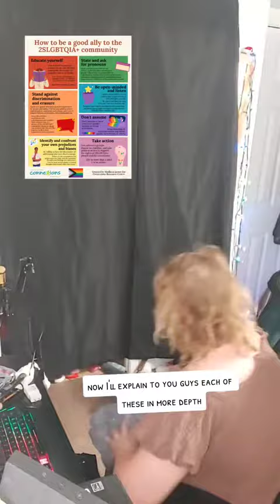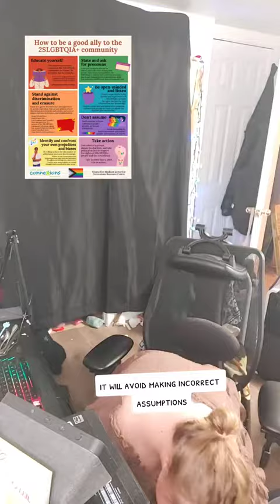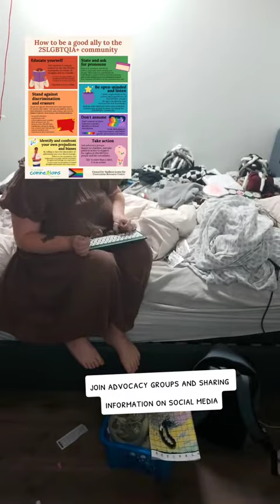How to be a Ally to the 2SLGBTQIA+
M here with a video on how to be a good ally to the 2SLGBTQIA+ community.